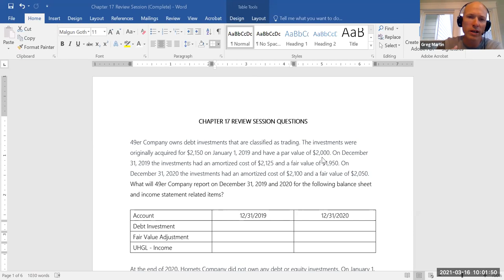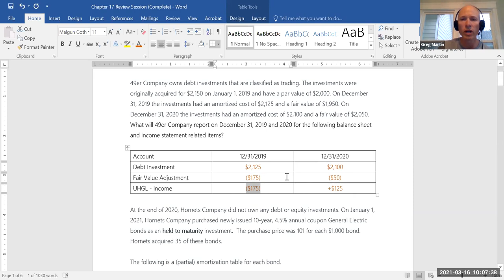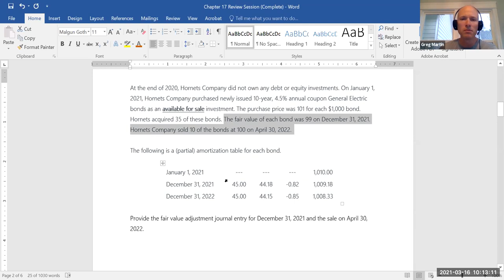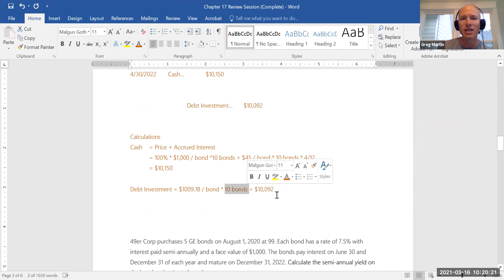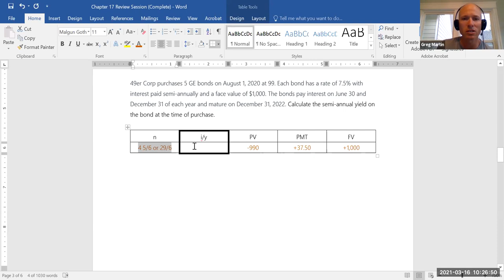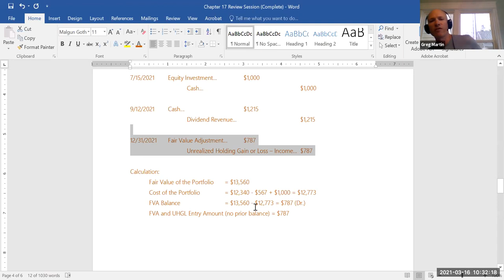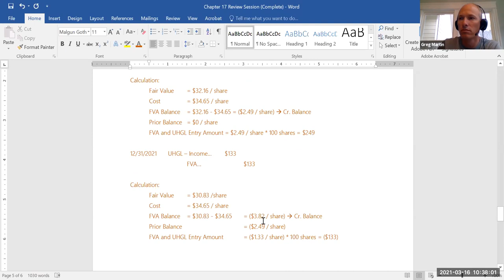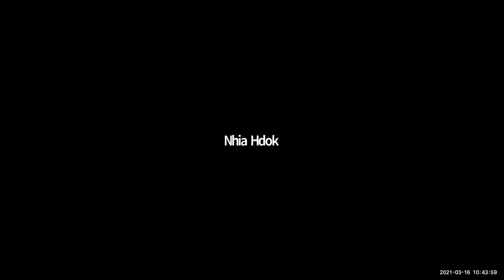Investments Review Session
This lecture covers debt and equity investment review problems.